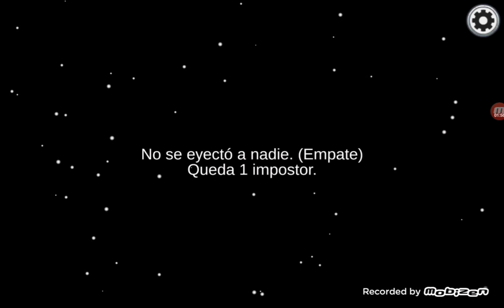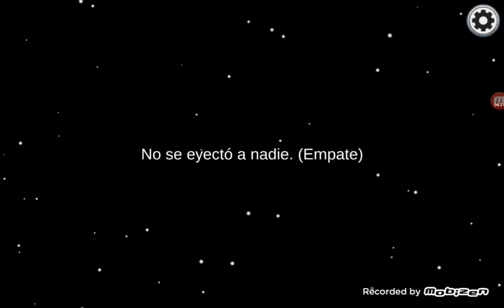I played among us BUT in spanish (The JC family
The JC family